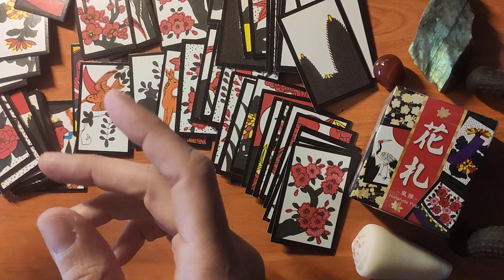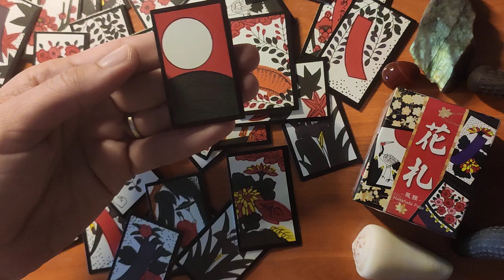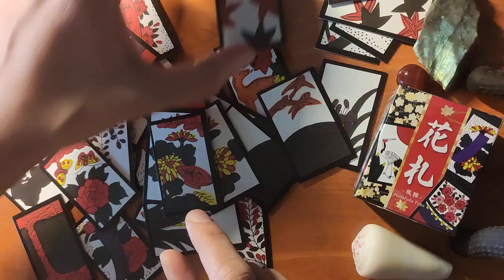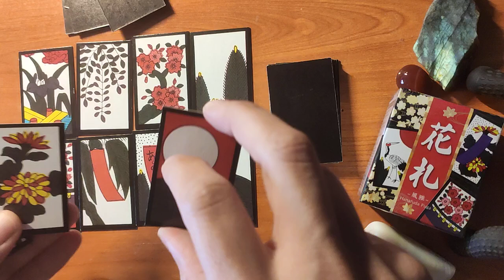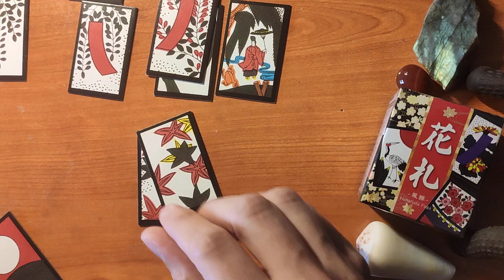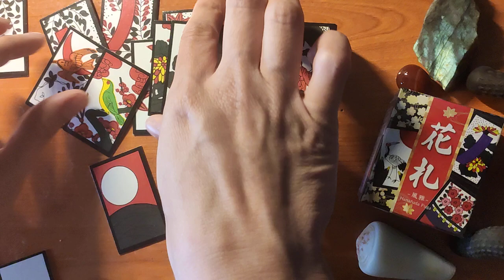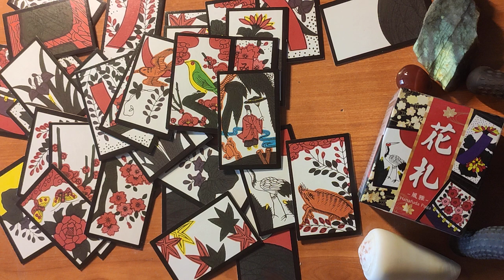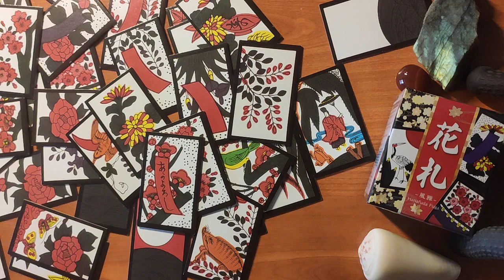Découvrir le Hanafuda : règles du jeu !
Pour les amoureux des cartes : découvrez le Hanafuda, le jeu de cartes traditionnel japonais. Avec un petit aperçu des règles pour voir que le jeu est simple à comprendre.

Les règles en détail avec les combinaisons qui font des points